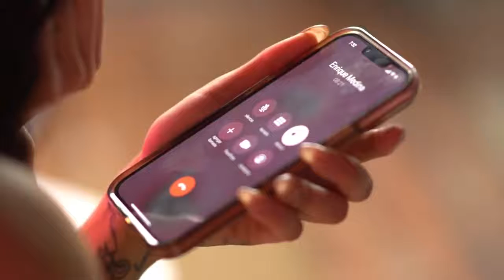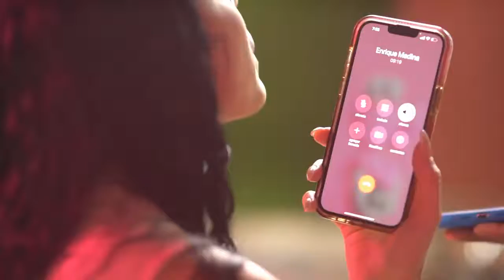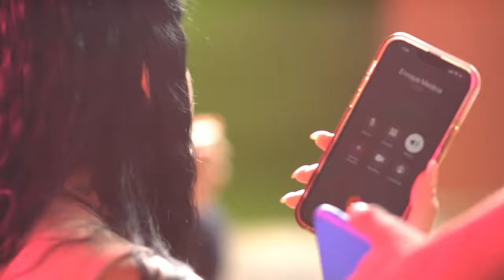Jessica Pereira Graba Conversacion con Empleado de Alofoke